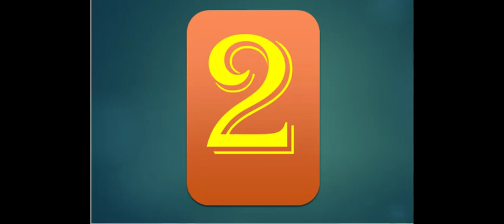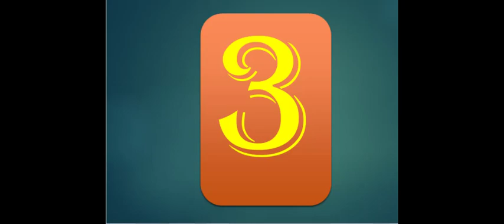different Version of Ta Namo Hot Ka Lakhoi | vote for your favorite